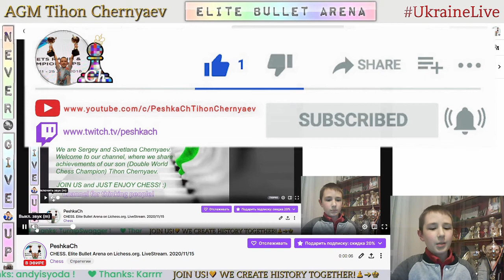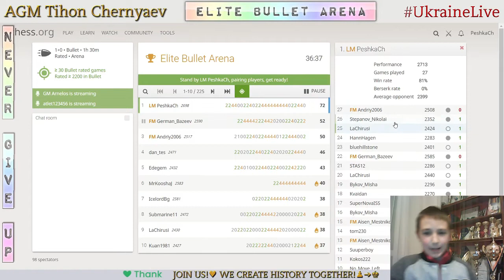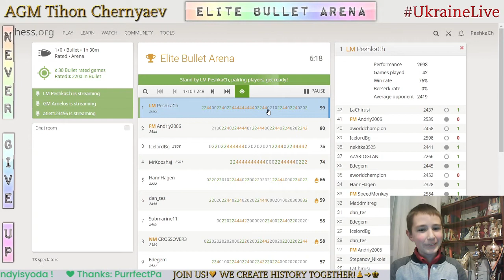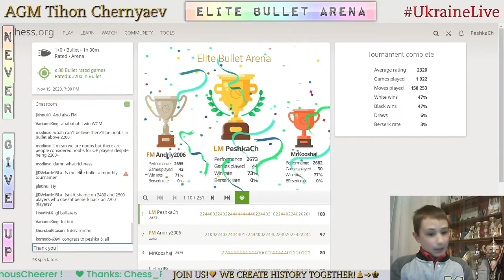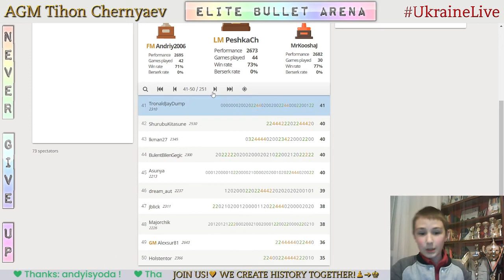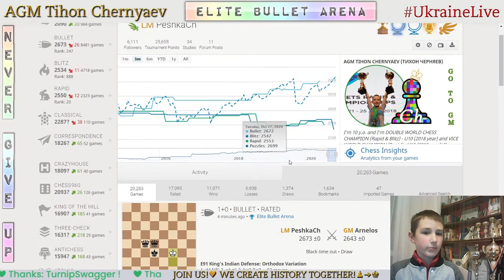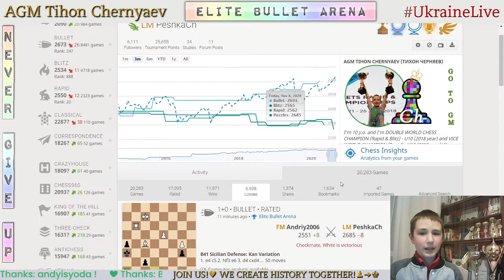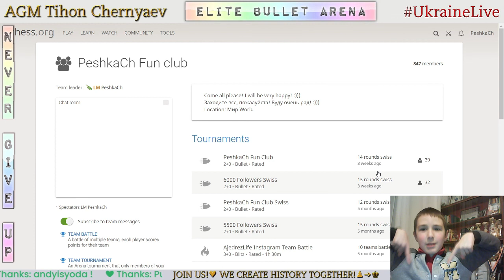CHESS. Elite Bullet Arena on Lichess.org. LiveStream. 15/11/2020